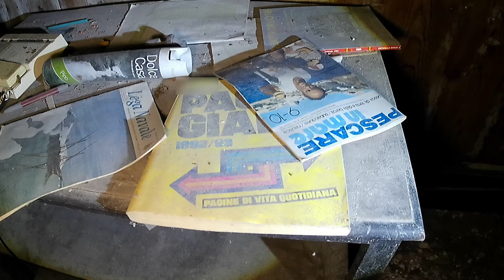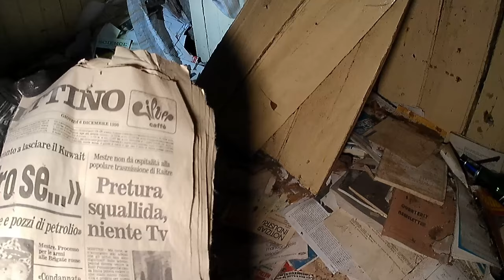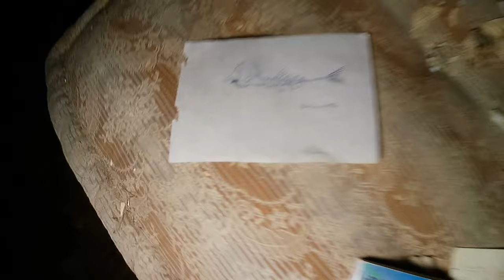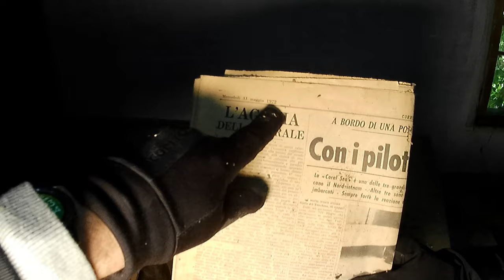ESPLORIAMO LA CASA CHE OSPITO' ERNEST HEMINGWAY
Nascosta tra canneti ed acque quiete, si delinea l'ombra di una dimora decadente, che ha ospitato il genio letterario Ernest Hemingway attorno agli anni '50.
La casa è in stato di forte di abbandono. Troviamo ovunque soffitti devastati e pareti screpolate. Il suolo sembra cedere sotto i piedi ad ogni nostro passo, mentre gli intonaci caduti rivestono il pavimento con il manto dell'oblio.
Le stanze conservano ancora traccia del mobilio originale: letti disfatti e impolverati, stufe, divani e alcuni armadi con vecchi vestiti e scarpe all'interno, che ci fanno fantasticare su chi li abbia indossati.
Un’altra stanza, inaspettatamente ben conservata, rivela un'atmosfera diversa: qui, una vecchia foto sbiadita raffigura lo scrittore e il proprietario della villa su una piccola barca, intenti in una battuta di caccia all'anatra. È probabile che questo locale sia stato riservato alle feste commemorative del luogo, o forse è stato un tributo alla memoria di un'icona letteraria nel cuore di questo paese.
Comunicante con la casa si trova una chiesetta, altrettanto decadente e solitaria, che completa il quadro di desolazione, svelando la bellezza malinconica di un luogo intriso di storia e creatività.

0:00 la chiesetta
3:04 troviamo un'ingresso alla casa
9:31 la sala commemorativa
12:40 gli armadi con i vestiti
15:05 secondo piano
26:53 terzo piano